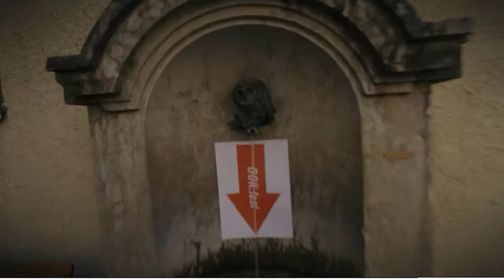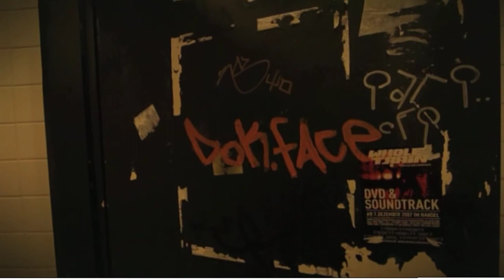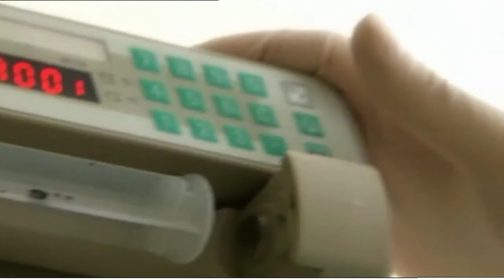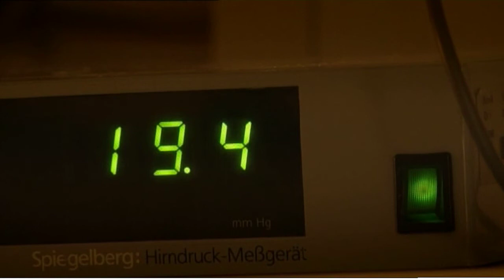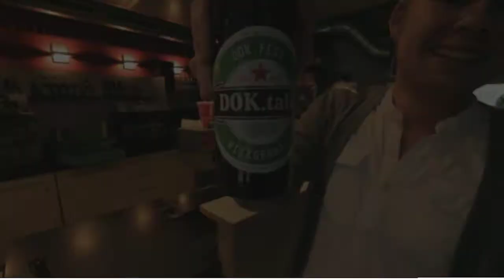DOK.blog 2010 - Tag 5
Täglich berichten Studierende des Studiengangs Film und Fernsehen (MHMK) über das Internationale Dokumentarfilmfestival (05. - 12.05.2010). Heute zeigen wir Daniela Höfeles Portraits über Marc Haeneke und seinen Film "Zwischen Welten" sowie das Portrait über Stefanie Brockhaus und Andy Wolff und ihren Dokumentarfilm "On the Other Side of Life".

Der Hintergrund: In Kooperation mit dem Internationalen Dokumentarfilmfest München produziert die Macromedia Hochschule für Medien und Kommunikation den diesjährigen DOK.Blog. 12 Studierende des Studiengangs Film und Fernsehen berichten vom Festivalgeschehen, über Filme und Filmemacher.